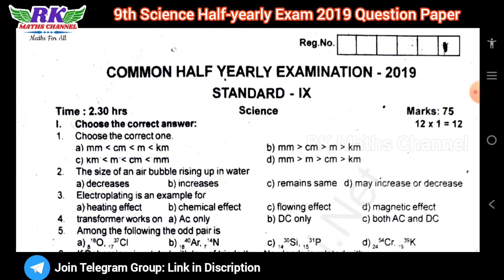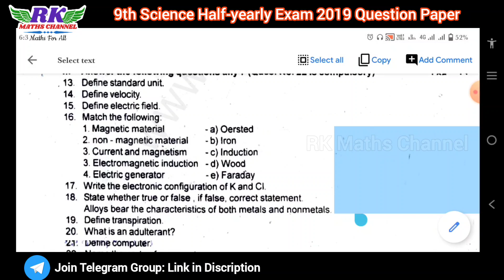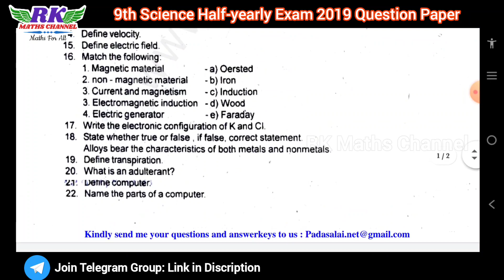TN 9th Science|Half-yearly Exam 2022|Science 2019 Question Paper|English Medium